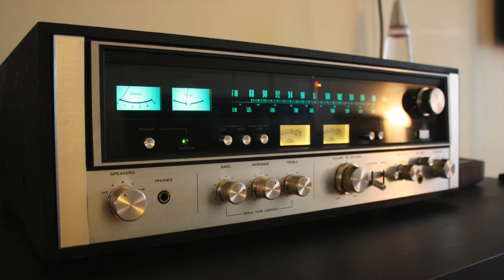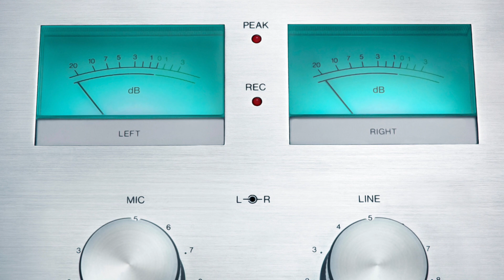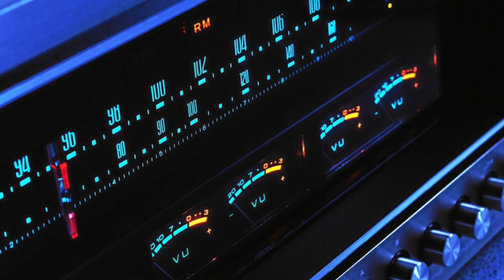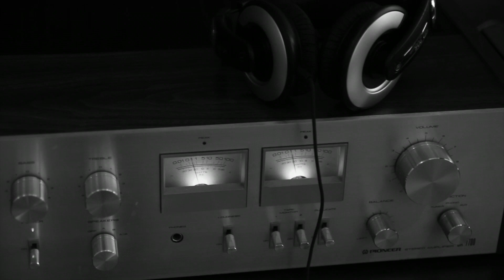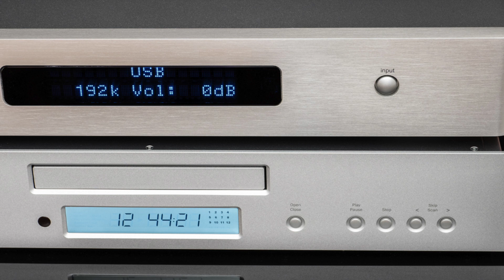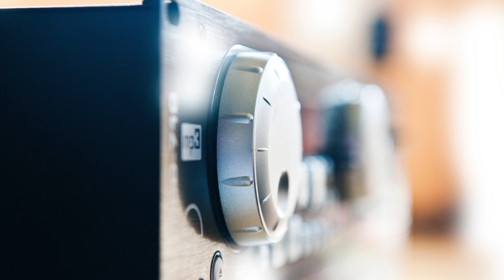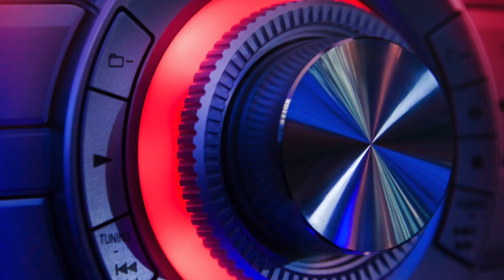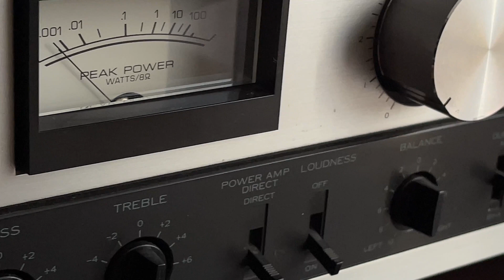L'evoluzione dell'hi fi: dalla radio ai sistemi di alta fedeltà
La storia dell'hi-fi inizia con l'invenzione della radio, che ha permesso di diffondere la musica in modo sempre più ampio. Con l'evoluzione della tecnologia, sono state sviluppate nuove tecniche di registrazione e riproduzione audio, che hanno portato alla nascita dei primi sistemi di alta fedeltà (hi-fi) negli anni '50 e '60.

Gli appassionati di musica hanno sempre cercato di migliorare la qualità dell'ascolto, e con l'introduzione di componenti di alta qualità come gli altoparlanti, l'amplificatore e il giradischi, l'hi-fi è diventato sinonimo di riproduzione audio di alta qualità.

Negli anni successivi, l'hi-fi ha continuato a evolversi, con l'introduzione di nuove tecnologie come i lettori CD e i sistemi audio digitali. Tuttavia, la passione per la riproduzione audio di alta qualità ha resistito al passare del tempo, e ancora oggi gli appassionati di musica cercano la massima fedeltà nella riproduzione audio, utilizzando componenti di alta qualità e adottando soluzioni per migliorare l'acustica dell'ambiente.

La passione per il Vinile e per la musica ha fatto nascere questo canale, non solo per informare ma per raccontare una storia, la nostra storia.

Il mio impianto :

Giradischi Technics SL-2000

Testina SHURE M 44 7 & Audio-Technica AT-95 E

Amplificatore Pioneer SA-508

Diffusori B&W 683 S2